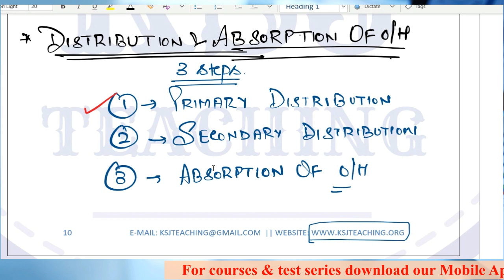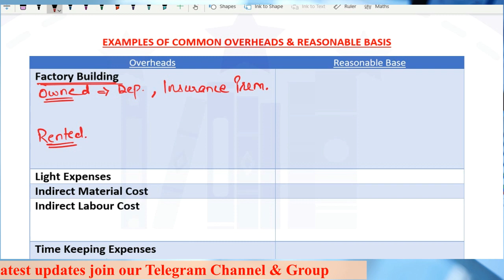Lecture-26 || Cost Accounting in English || Overhead Costing || Part-3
Primary Distribution of Overheads.